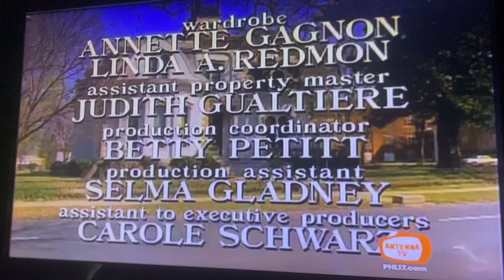Bloodworth/Thomason Mozark Productions/Columbia Pictures Television Distribution (1990/1993) #2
Taken from today’s AntennaTV rerun of Designing Women. This came from the 20th episode of Season 4.

Recorded on August 7, 2023 - 8:41 AM EDT